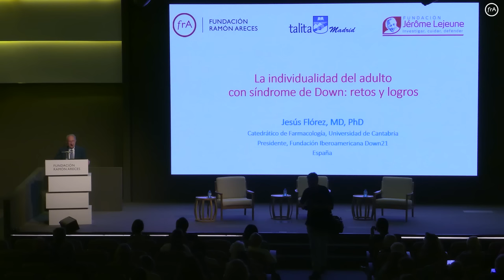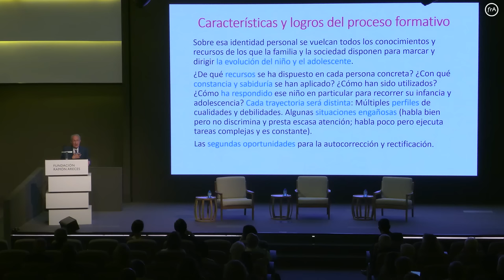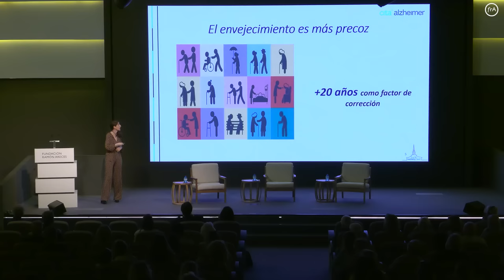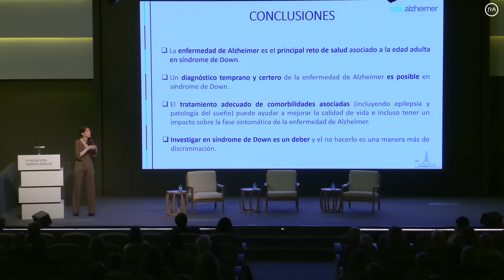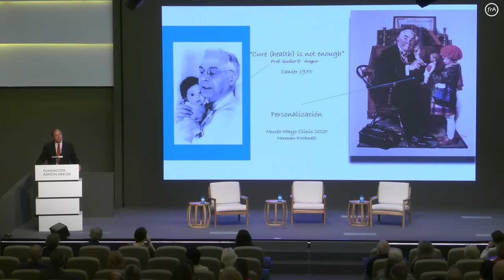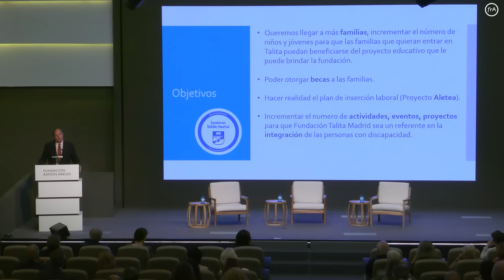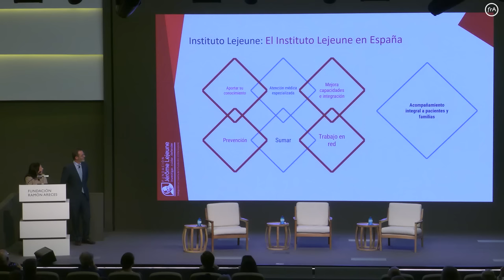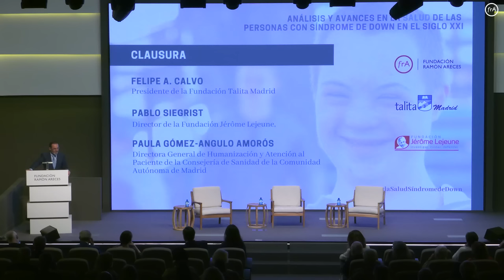'Análisis y avances en la salud de las personas con Síndrome de Down en el s.XXI' (Sesión II. FR)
El 9 de junio, la Fundación Ramón Areces, la Fundación Talita Madrid y Fundación Jérôme Lejeune organizaron la jornada 'Análisis y avances en la salud de las personas con Síndrome de Down en el s. XXI'

La promoción de la salud es uno de los objetivos prioritarios de las sociedades avanzadas, y cada vez la investigación científica tiene más en cuenta la diversidad de cuidados de distintos colectivos. En este sentido, las personas con Síndrome de Down o trisomía 21 tienen un modelo biológico humano de gran interés, que necesita cuidados generales y específicos que se están optimizando mediante medicina especializada y un abordaje interdisciplinar.

La jornada aborda cómo puede favorecerse la salud en las personas con Síndrome de Down a lo largo de su existencia y, por tanto, su calidad de vida mediante un mejor conocimiento y tratamiento de sus alteraciones funcionales y estructurales más frecuentes, así como de la acción proactiva en cuidados continuos. Profesionales de la salud referentes en el estudio y tratamiento de las personas con esta condición genética comentan los últimos avances en la materia y plantean perspectivas de futuro, con un acento muy especial puesto en su dignidad y vulnerabilidad.

Esta segunda sesión consta de las siguientes intervenciones:

-'La individualidad del adulto con síndrome de Down: retos y logros'. Jesús Flórez, Catedrático Emérito de Farmacología de la Universidad de Cantabria, presidente de Down 21.

-'La enfermedad de Alzheimer asociada al Síndrome de Down'. Miren Altuna, médico neuróloga, Hospital de la Santa Creu i Sant Pau.

-Coloquio.

-'Integración escolar e inclusión social: impacto sociosanitario'. Felipe A. Calvo, catedrático de Medicina, presidente de la Fundación Talita Madrid.­­­­­­­

-'Presentación del Instituto Jérôme Lejeune de Madrid'. Pablo Siegrist, director de la Fundación Jérôme Lejeune; Beatriz Gil de Azcoiti, desarrollo Corporativo, Fundación Jérôme Lejeune.

-Clausura: Felipe A. Calvo, presidente de la Fundación Talita Madrid;­ Pablo Siegrist, Fundación Jérôme Lejeune; Paula Gómez-Angulo Amorós, directora general de Humanización y Atención al Paciente de la Consejería de Sanidad de la Comunidad Autónoma de Madrid.­­­­­­­

Interpretación Simultánea: AIS Comunicaciones. Intérpretes: María Jesús Sánchez y Béatrice Meunier. Asociación de Intérpretes de Conferencia de España (AICE).